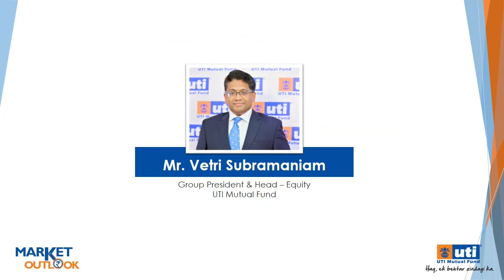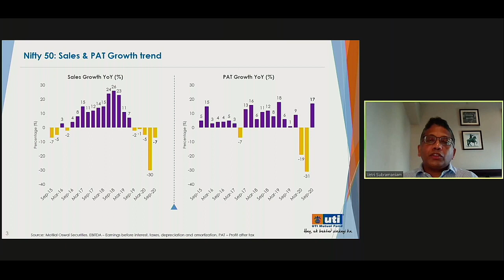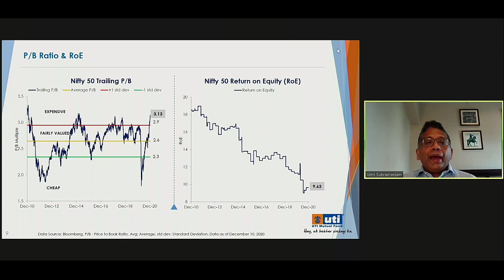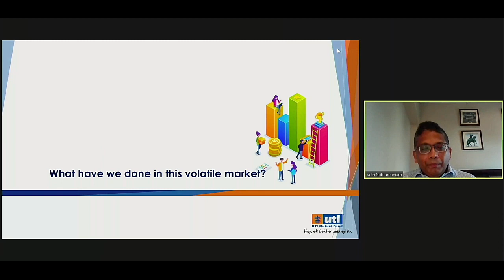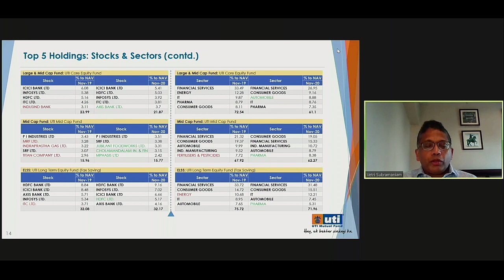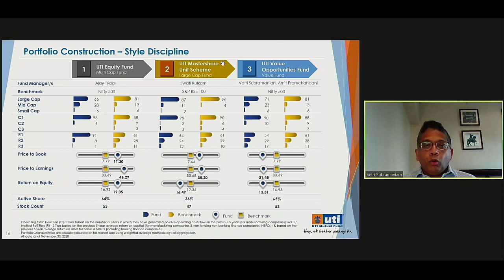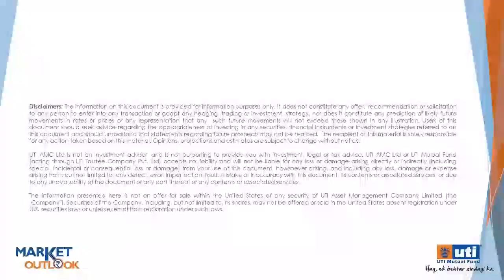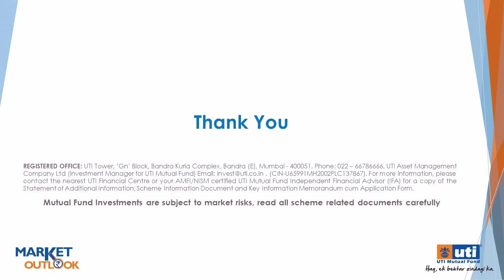UTI Market Outlook (EQUITY) Dec' 2020 | Can Vaccine News, Stimulus Package Further Boost The Market?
Watch Mr. Vetri Subramaniam (Group President & Head – Equity, UTI MF) talk about the current market scenarios. He takes you through portfolio strategies and a recap on how the market behaved in the year 2020. Mr. Subramaniam also highlights how unforeseen events are not under our control and what do in such situations.